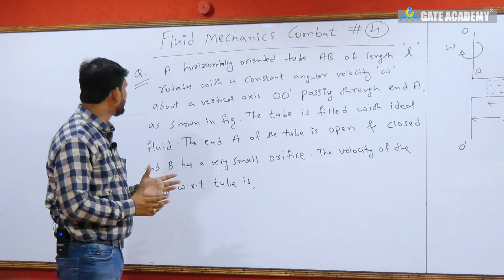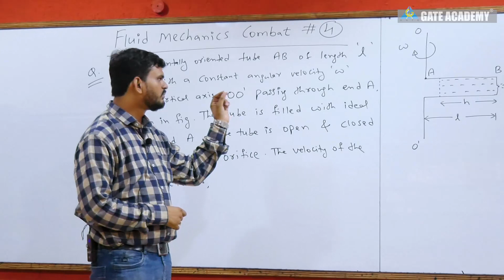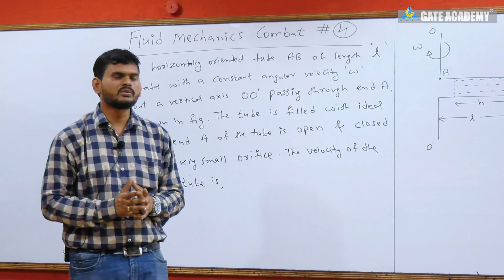FLUID MECHANICS Combat ... for GATE 2019/20. #4